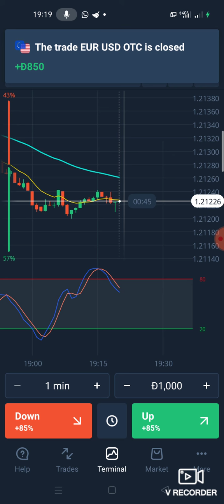TRADE 1000 ONE SHOOT. OLYMPTRADE. TRADE MUDAH.